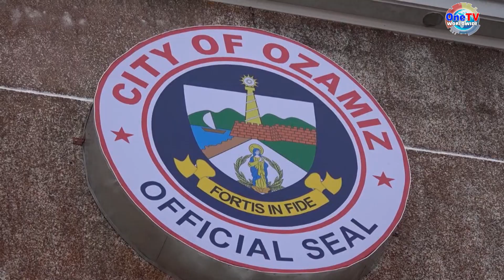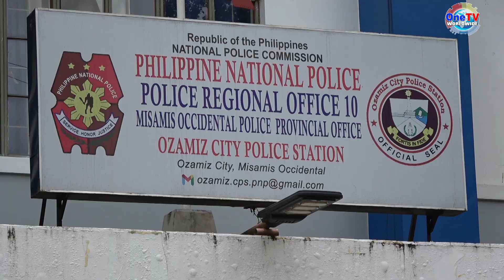MAYOR INDY OAMINAL, NAKULANGAN SA AKSYON SA MGA KAPITAN BATOK SA MGA ILIGAL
via | Adonie Decena (OneTV Patrol) | Reporter : Johnny Tome